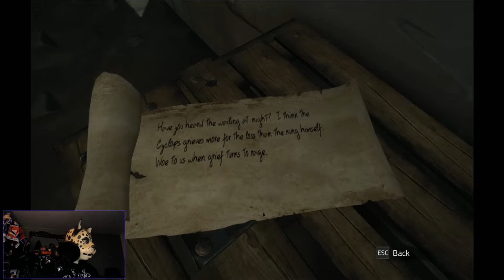Chronos Before the Ashes Gameplay PC | Part 1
Chronos Before the Ashes Gameplay PC

Hes a GIANT! and he kills you in one hit!! OwO!

Chronos is technically a prequel to Remnant, where the events of Chronos take place a one month before the start of Remnant: From the Ashes story. Players familiar with Remnant: From the Ashes will recognize locations, characters and events referenced in Remnant.

WARNING: Video Contains Foul Language, Children under the age of 13 is not permitted to watch without a parent's permission.)
I know people just dont like doing it but it helps me out, and just trying to get better at doing videos, and the commentary. I hope you enjoy hanging out with me in my videos.

MY VIDEOS ARE FOR ALL AUDIENCES AND NOT ALWAYS AND NOT FOR AGES UNDER 13. THERE ARE BAD WORDS, FOUL LANGUAGE, VIOLENCE, AND NOT JUST FOR KIDS. IF YOU ARE 13 OR YOUNGER, ASK YOUR PARENTS PERMISSION OR LEGAL GUARDIAN. BE SURE ITS THEIR ACCOUNT AND NOT YOURS BECAUSE I CANT ADVERTISEMENT IF THERE ARE MINORS WATCHING. WARN YOUR FOLKS THERE MIGHT BE SOME LANGUAGE. I AM NOT RESPONSIBLE FOR YOUR ACTIONS, YOU, AND YOUR PARENTS ARE/LEGAL GUARDIAN. SOME GAMES ARE HORROR, SEXUALLY PERVERTED OR BAD WORDS. THANK YOU FOR UNDERSTANDING.